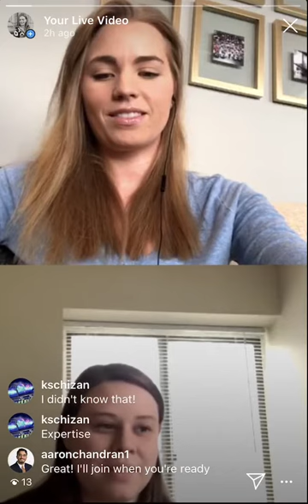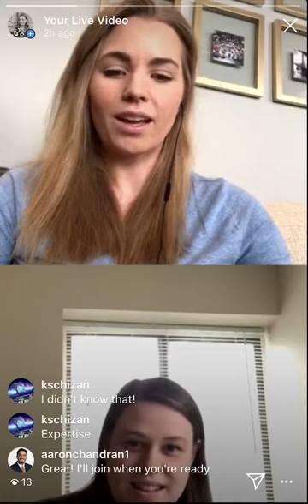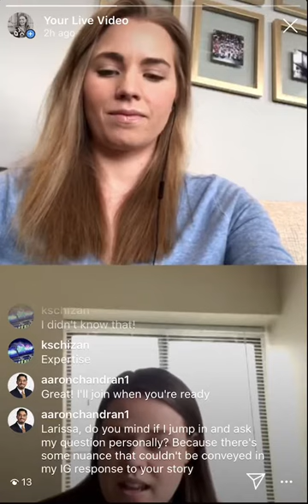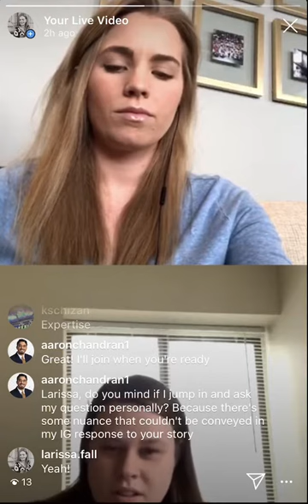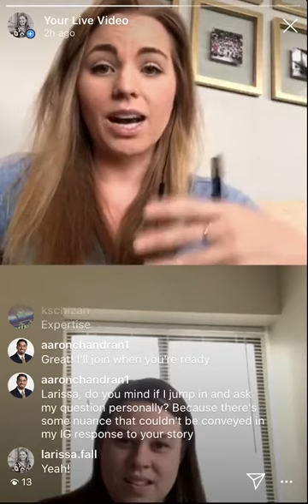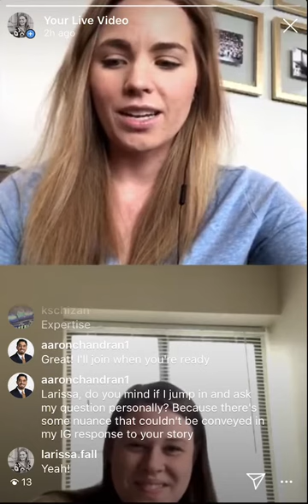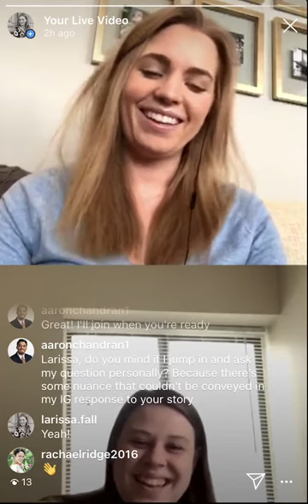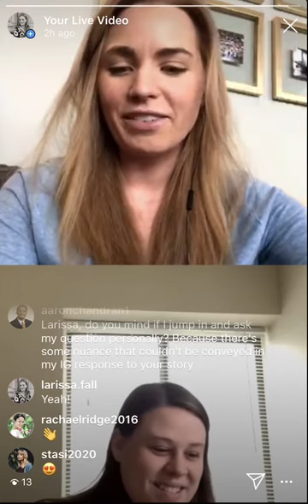Live Notes with Larissa and Madalyn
Join me & guest @madalynviolin for a new series I am kicking off, Live Notes w/Larissa. These live Q + As between myself and fine arts industry professionals are sure to bring insight and connection. Join us live on my Instagram @larissa.fall, Sunday 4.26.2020 @ 2pm EST. Madalyn and I will be talking shop about our careers and also taking questions from you, our friends.😊🎵🎻📲

Madalyn and I are both violinists and completed our undergraduate work at @hopecollege @hopecollegemusic together. We have performed together in string quartet and orchestral settings. Madalyn is a musician and music educator. She just graduated with her Master's degree in violin. She has performed around the country in orchestral settings and worked as a graduate assistant in the Bowling Green State University's string quartet. Larissa has a Master's degree in Arts Administration and is also a violinist. Join us for a conversation.